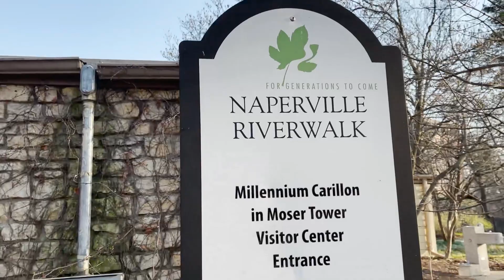Naperville Riverwalk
Discover the beauty of Naperville Riverwalk in Illinois